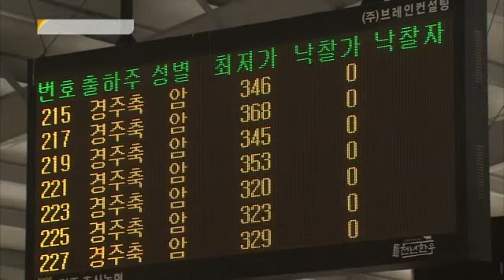[대구MBC뉴스] 축산업 기반 흔들린다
내용: 축산업 기반 흔들린다 - 김병창 기자 (포항M)